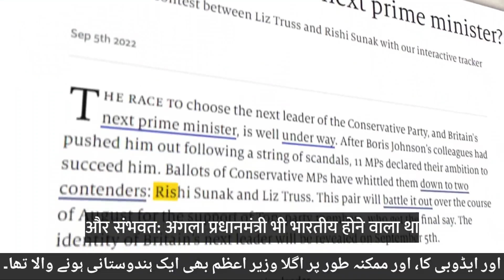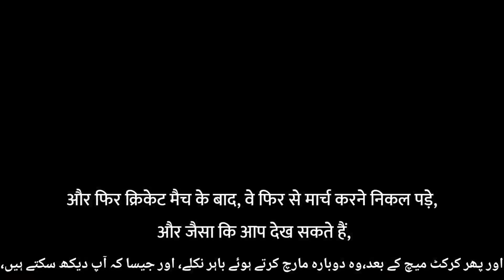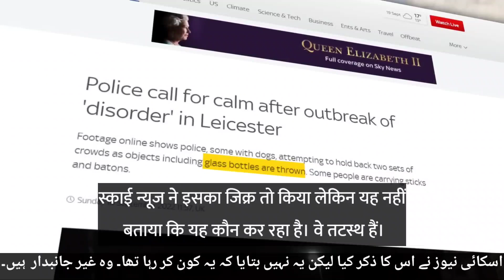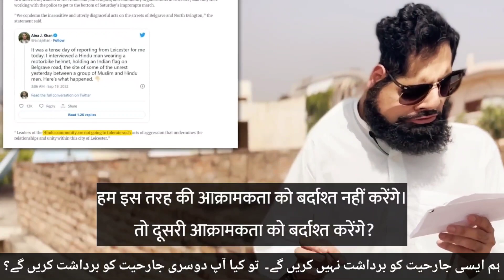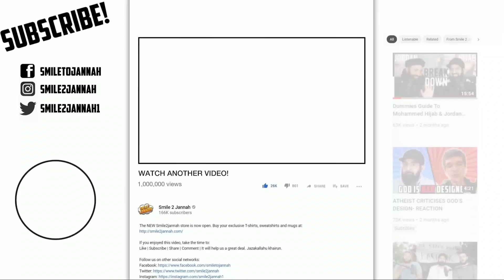LEICESTER INCIDENTS AUR MEDIA KE JHOOT | Smile2jannah Urdu/Hindi Subtitles